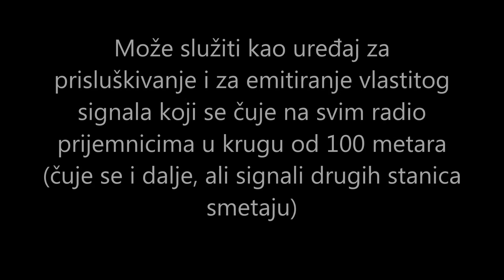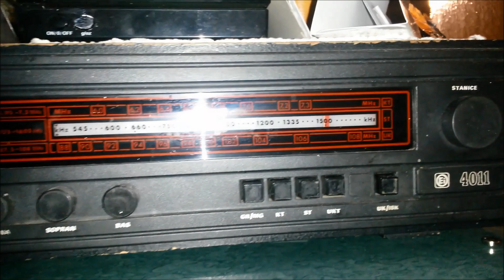Uređaj (buba) za prisluškivanje (mini radio odašiljač) - TEST VERZIJA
Nije tutorial i nije konačna verzija, ali je shema s popisom dijelova, nekoliko savjeta i na kraju prikaz kako se odašilje signal pjesme s youtuba u drugu sobu.
Cijena - manje od 50 kn. Frekvencija 88-108 MHz (puno bolje radi u području manje "zagađenosti" signalom).